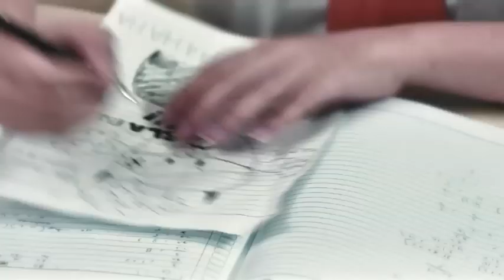Amanda - Dipisahkan Official Music Video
Single Terbaru dari Amanda dengan judul "DIPISAHKAN". lagu ini di Ciptakan oleh Opick.